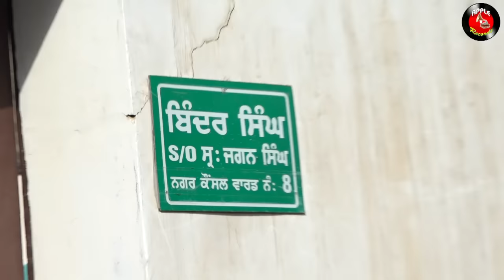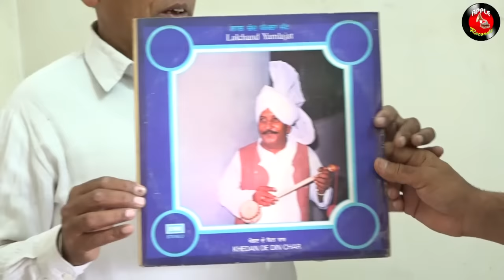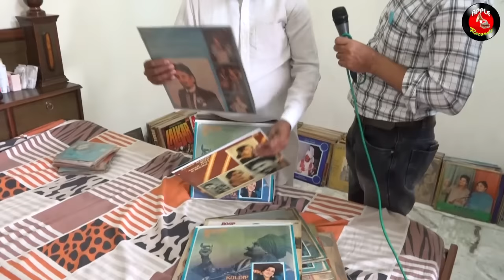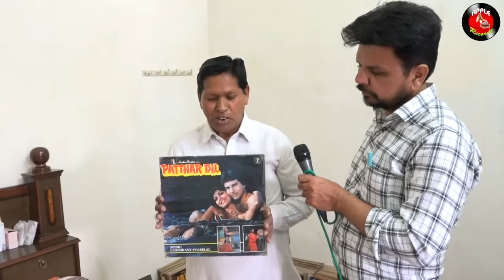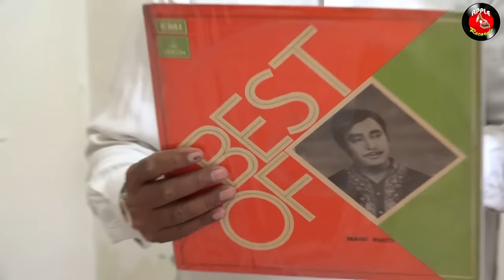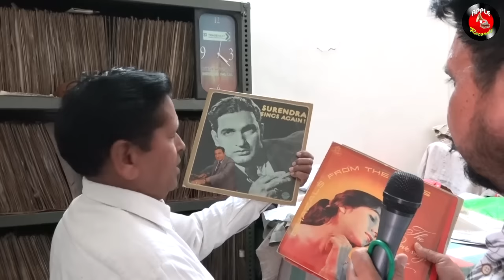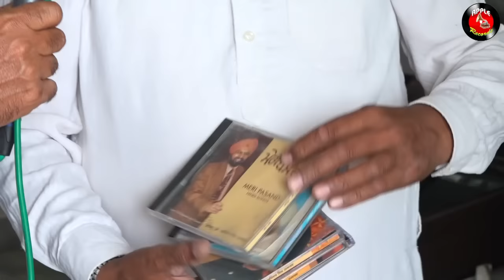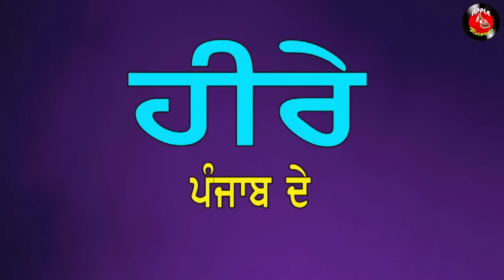Binder Atwal Bhadaur in Heere punjab de with Happy Randev || ਿਬੰਦਰ ਭਦੌੜ॥ਹੀਰੇ ਪੰਜਾਬ ਦੇ॥